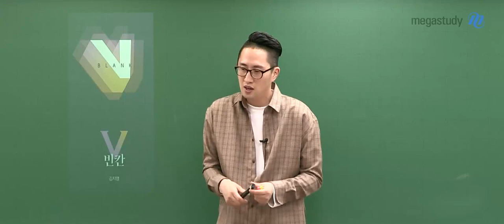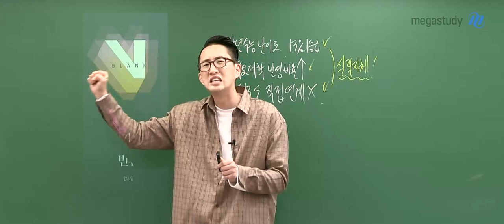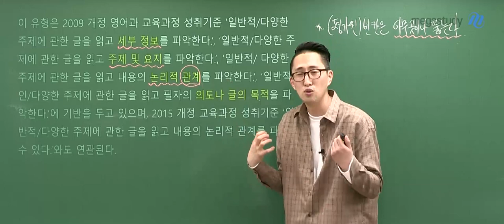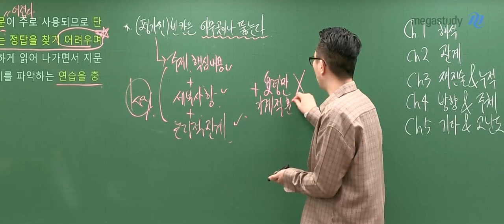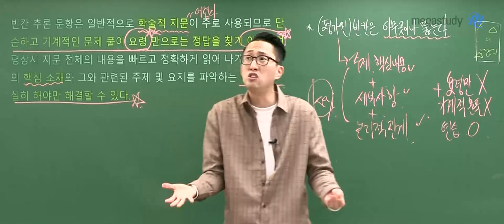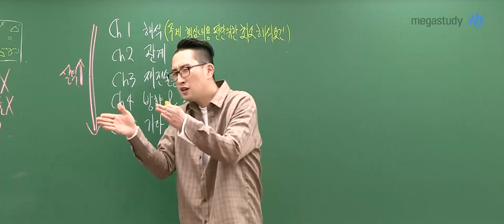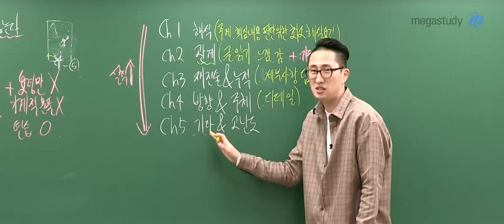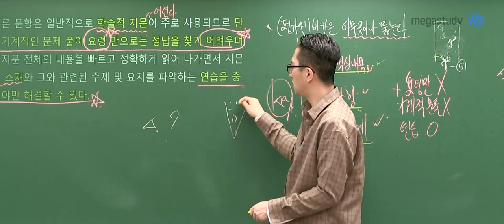[메가스터디] 영어 김지영쌤 - 빈칸 추론 유형만 맨 나중에 풀었다면 주목!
빈칸 문항의 모든 경우의 수를 5개의 챕터 안에 녹였습니다!

승리를 기원하는 V영어, 김지영쌤과 함께
6월 모평에서 빈칸 추론 유형은 문제 없게 만들어봅시다!